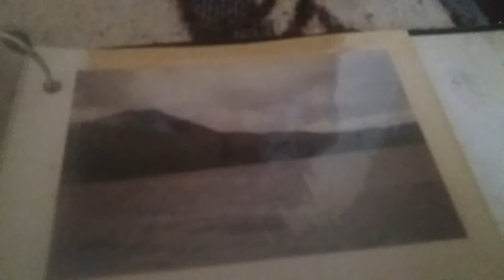por eso dijo q a m si m encanta el show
laguna del quilotoa filmada por mi misma desde l cunmbre de l montaña tanmbien tengo habilidades para pintar